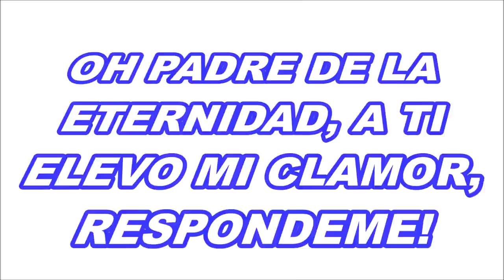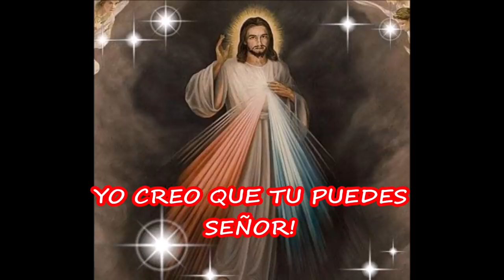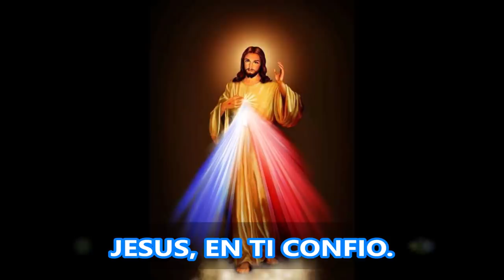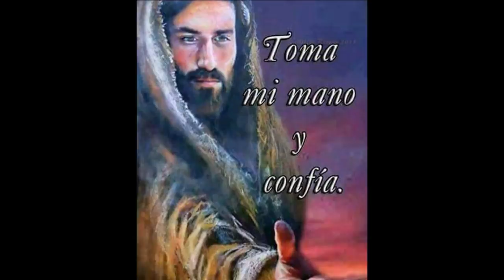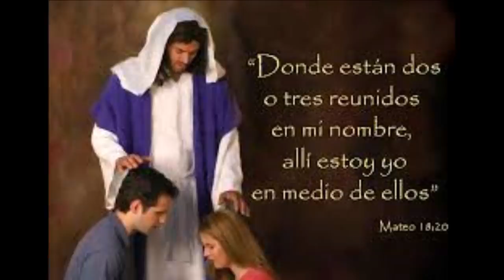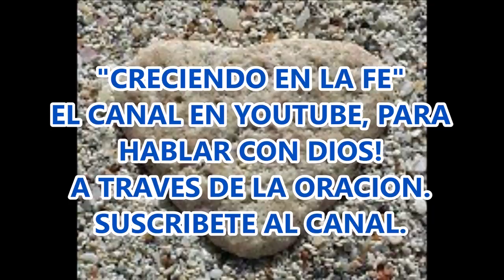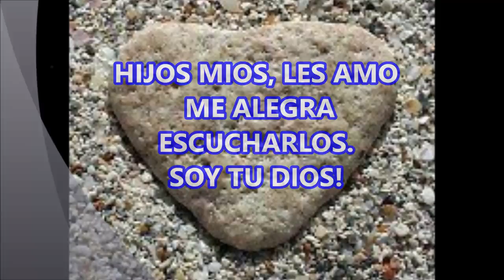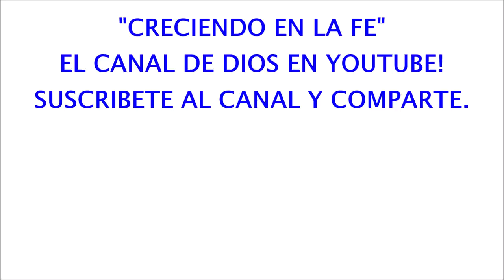PADRE ETERNO A TI ELEVO MI CLAMOR EN MI ORACION DE LA NOCHE Y TE RUEGO ME AYUDES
UNA OPORTUNIDAD PARA VIVIR UN BELLO ENCUENTRO CON DIOS Y GOZARNOS EN SU PRESENCIA. VIVAMOS CON FE ESTA ORACIÓN. RECUERDA QUE ORAR ES HABLAR CON DIOS Y CONFIEMOS EN SU PALABRA, CUANDO NOS PROMETIÓ NUESTRO SEÑOR JESUCRISTO, QUE PAPA DIOS NOS ESCUCHARÍA Y EL MISMO JESÚS ESTARÁ EN MEDIO DE NOSOTROS, MIENTRAS ESTAMOS ORANDO. (Mateo 18, 19:20)
TAMBIÉN ES PROMESA DE JESÚS, AYUDARNOS CUANDO LOS PROBLEMAS DE LA VIDA Y EL CANSANCIO, NOS AGOBIARA Y NOS HICIERA CAER.
POR ESO VAMOS TODOS CON FE A ELEVAR NUESTRO CLAMOR A DIOS, MIENTRAS ESCUCHAMOS LA ORACIÓN.